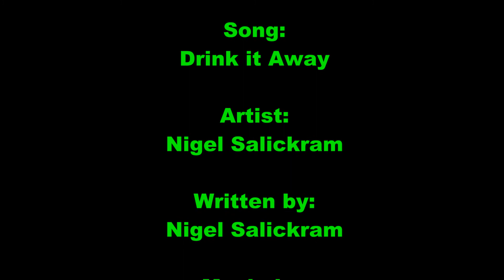Drink it Away - Nigel Salickram (2021 Mystic Studios)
Song:
Drink it Away

Artist:
Nigel Salickram

Written by:
Nigel Salickram

Produced, arranged & mixed by:
Roger "Rabbit" Ramoutar

Mastered by:
Twin Islands Muzic, Boston USA

Studio:
Mystic Studios

Uploaded to jonfromqueens3
Youtube.com/jonfromqueens3
  with the permission of
Roger "Rabbit" Ramoutar